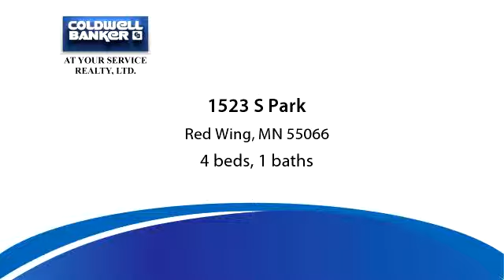Homes for sale - 1523 S Park, Red Wing, MN 55066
Inviting two story home with 3 bedrooms on one level and 1 bedroom on main floor.   Home has new replacement windows and new carpet.   Still a few projects for the new owner but at a bargain price, this one is a quick equity builder.

Bedrooms: 4
Bathrooms: 1 Bathroom
Square Feet: 2040
Price: $99,900

For more information about this property, please contact David Birka, GRI, ABR, New Construction, Residential at or . You can also text 4245467 to 67299.

04/20/2017 02:01:03 pm

Last modified: